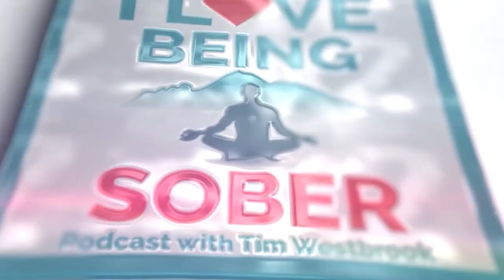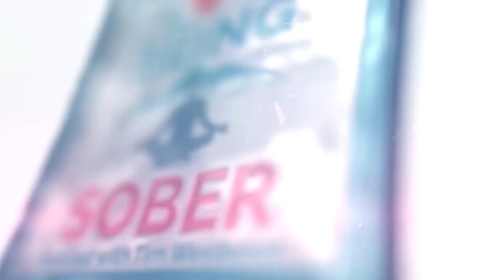How Nutrition Helps Addiction Recovery With Kristin Kirkpatrick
A good nutritional diet and addiction recovery go hand-in-hand. People forget that stress and depression mostly start in the brain, in the mind. So a good and healthy diet will help solve some brain inflammation and other negative things. To learn more about nutritional diets, join your host Tim Westbrook and his guest Kristin Kirkpatrick, MS, RDN. Kristin is a senior fellow at Meadows Behavioral Healthcare. She is the creator of their fuel well nutrition program. She is also the lead dietician and manager of the wellness nutrition services at Cleveland Clinic. Learn how nutrition helps addiction recovery. Learn why fish and plant-based foods are critical to your health. All of that and more in today's episode.

Mental health disorders are highly common in the United States, where an estimated one in five adults lives with a mental illness. If you are one of these individuals, please know that mental health treatment can improve your condition, along with your quality of life.

There is a large variety of mental health services available—each of which works in its unique way to improve symptoms of mental health disorders and help you learn how to manage and cope with your illness.

At Camelback Recovery, we offer several mental health programs that can be customized for you based on your type of illness and the daily challenges you face. It’s entirely possible to lead a happy, productive, and fulfilling lifestyle while living with a mental illness, and at Camelback Recovery, we’re devoted to helping you do exactly that.

What Is Mental Health Treatment?
It’s an umbrella term for services and therapies that address mental and behavioral health disorders. It can refer to any one specific treatment or a combination of treatments.

There is no one specific mental health therapy that works for everyone, and treatment is never a one-size-fits-all solution. Instead, a mental health program should be tailored for each person based on the type and severity of their illness, and their recovery needs, goals, and preferences. The doctors and therapists at quality, accredited, and licensed mental health facilities in Phoenix will usually collaborate to develop customized treatment plans for every patient who comes to them for help.

This media is supported by Camelback Recovery

Visit CamelbackRecovery.com to find more information regarding Luxury Sober Living Homes and Recovery Coaching Specialists.